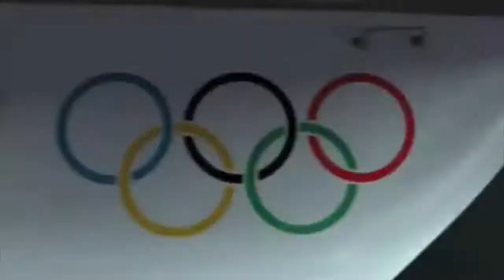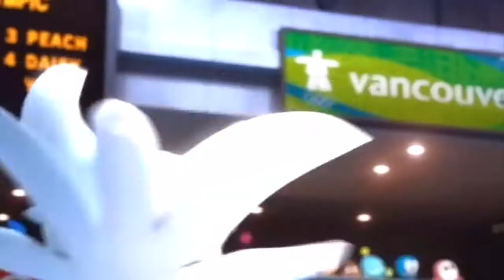Mario & Sonic at the Olympic Games Music Video (Ode to Joy)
This is a non-profit music video.

This is a tribute music video about Mario & Sonic in the Olympic Games and Winter Games with the ode to joy music. It was used in the closing highlights of the Olympic Games in the past, so I thought I want to make one with that music as a tribute music video.